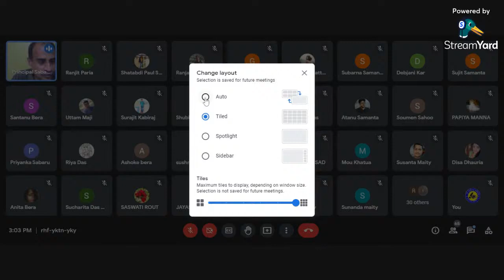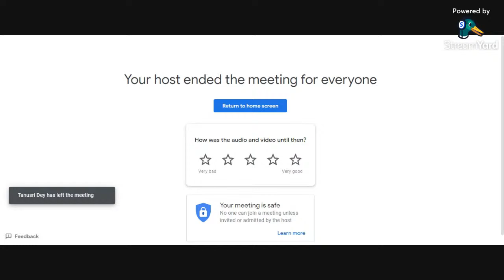DEPARTMENT OF ENGLISH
REUNION 2021